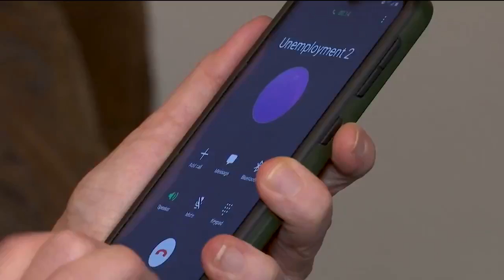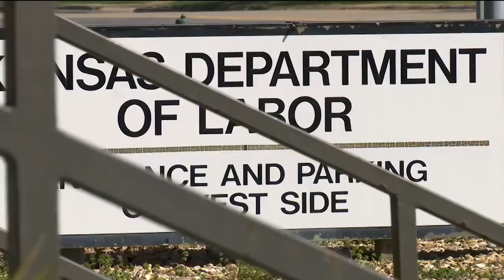Kansas labor office gets $11 million to help with call center efforts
The state is pouring millions more into the department of labor. It comes as the agency struggles to help unemployed Kansans.